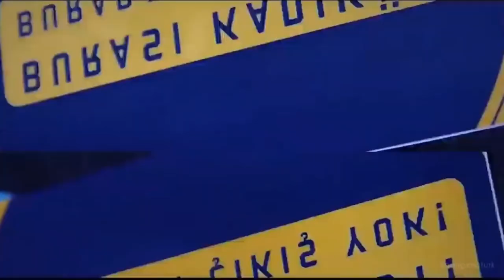2021-2022 HD Motivasyon Klibi | FENERBAHÇE YIKILMAZ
Klibi hazırlarken Fenerbahçe'nin Türkiye'nin neden en büyük kulübü olduğunu çok daha iyi anladım, yorumlara bıraktığım dakikadaki video çok hoşuma gitti açıkçası koymasam olmazdı. Umarım beğenirsiniz. İzleyen herkese çok ama çok teşekkür ederim. Video hakkında görüşlerinizi belirtirseniz çok çok sevinirim. Fenerbahçe'yle kalın renktaşlar...

FENERBAHÇE - AVRUPA LİGİ | İNTİKAM YEMİNİ YAYINDA!

dünya Fenerbahçeliler günü
gfb
Fenerbahçeliler günü
fbliler günü
fenerbahce motivasyon klibi
Fenerbahçe 21 22
Fenerbahçe motivasyon klibi 21 22
fenerbahçe motivasyon klibi 2022
fenerbahce klip
fenerbahce motivasyon
fenerbahçe motivasyon klibi
fenerbahce motivasyon klip
fenerbahce edit
fenerbahce yikilmaz
fenerbahçe yıkılmaz
Fenerbahçe klip
Fenerbahçe motivasyon klip
Fenerbahçe edit
Asla pes etme
Fenerbahçe asla pes etmez
Fenerle kimse başa çıkamaz
Fener motivasyon
Fener motivasyon klip
Fb motivasyon
Fb motivasyon klip
Fenerbahçe motivasyon  videosu 2021
Fenerbahçe motivasyon videosu
fenerbahce motivasyon klibi
fenerbahçe motivasyon klibi 2021
Fenerbahçe motivasyon klibi 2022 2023
fenerbahce klip
fenerbahce motivasyon
fenerbahçe motivasyon klibi
fenerbahce motivasyon klip
fenerbahce edit
fenerbahce yikilmaz
fenerbahçe yıkılmaz
Fenerbahçe klip
Fenerbahçe motivasyon klip
Fenerbahçe edit
Asla pes etme
Fener motivasyon
Fener motivasyon klip
Fb motivasyon
Fb motivasyon klip